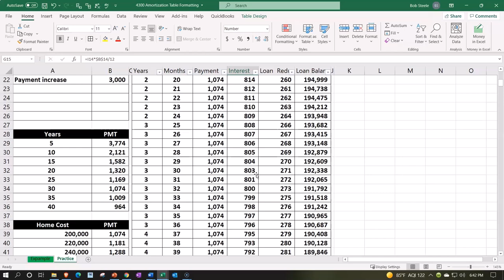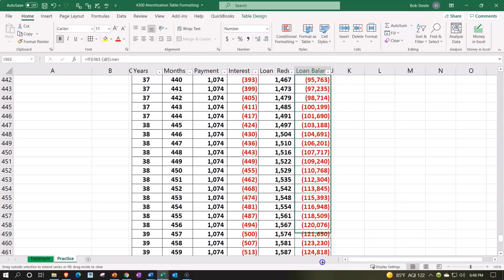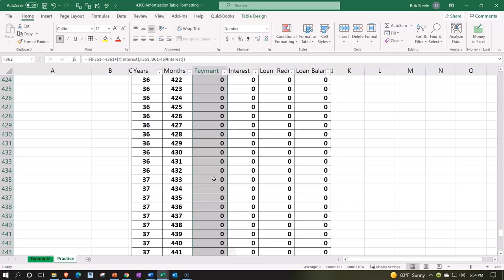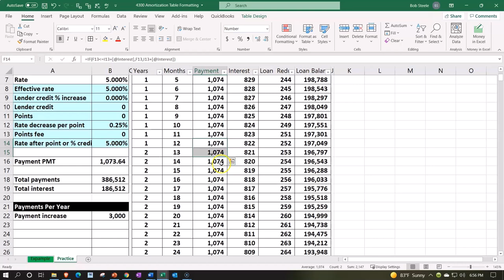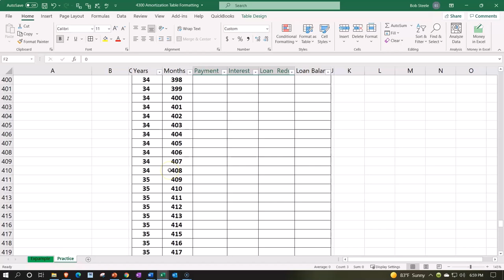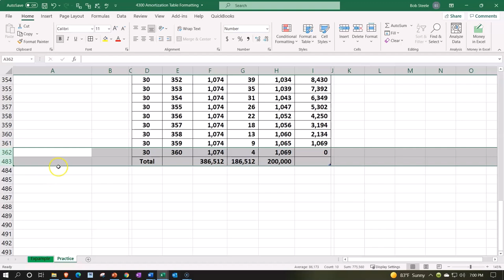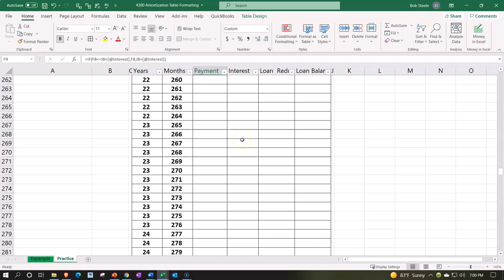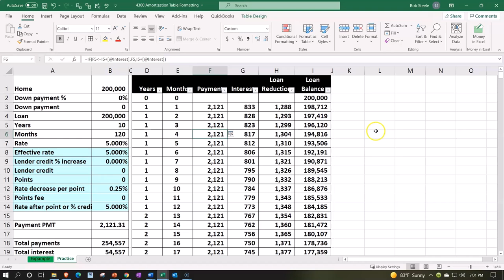Formato de la tabla de amortización 4300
Formato de la tabla de amortización
inversión inmobiliaria